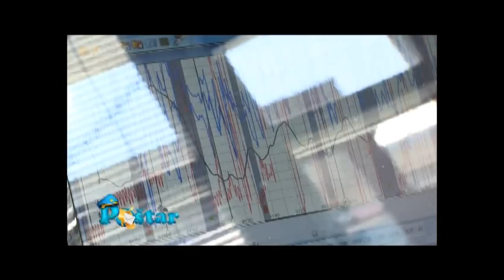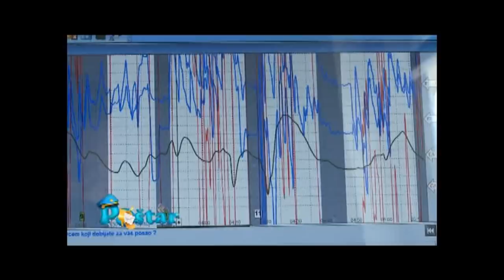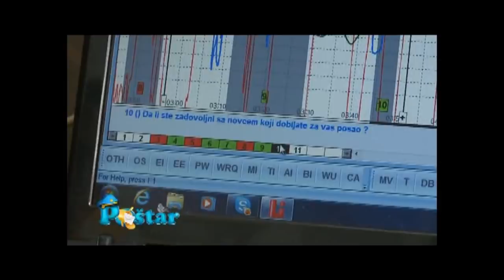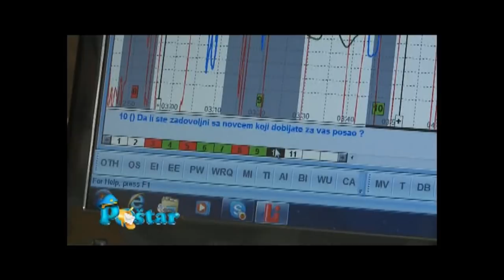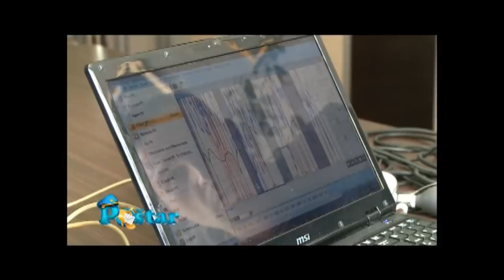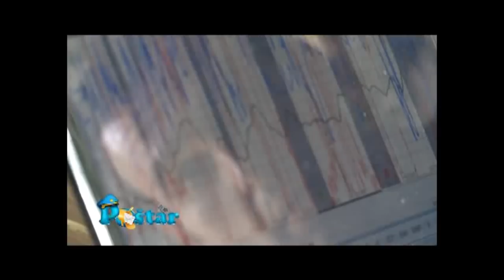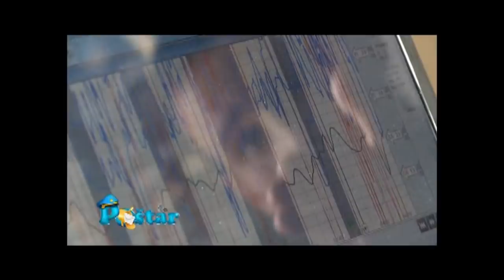Postar Tv Happy, Poligraf 2014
Slobodan Zecevic